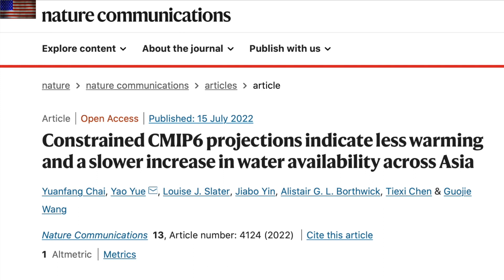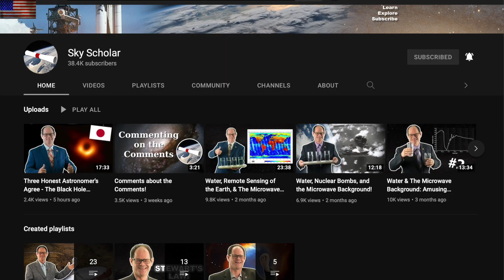CME, Coronal Hole, 2 Climate Articles | S0 News Jul.17.2022